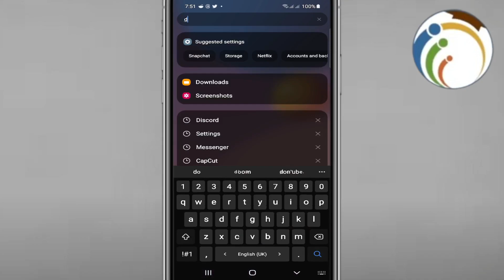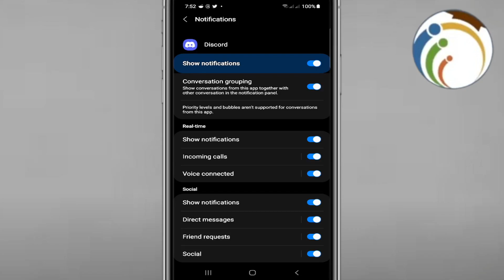How To Disable and Turn Off Calls on Discord Mobile Notifications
I Show You How To Disable and  Turn Off Calls on Discord Mobile Notifications. Keep your Discord mobile experience focused by disabling calls and muting call notifications. Our tutorial provides easy steps to turn off call notifications, ensuring uninterrupted chats and gameplay on your mobile device.